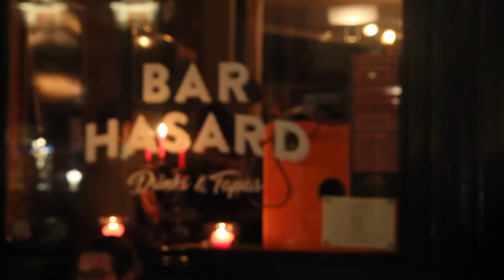Blackfish in Bar Hasard in Gent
Zonder p.a., met een microfoon die soms eens uitviel, gewoon opgenomen met de cameraklank, maar de drive, de passie en de energie maakten veel goed.

David Delefortrie  - Bass
Joran Wijnsouw - Drum, Thunder Tube
Simon Michels - Keys
Marijn Vanslambrouck  - Gitaar
Uma Vandemaele - Vocals